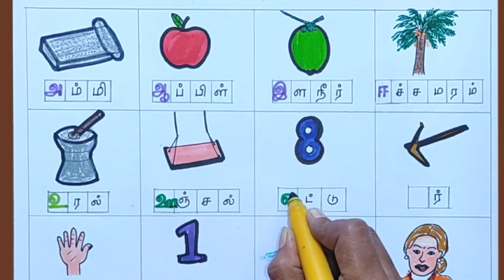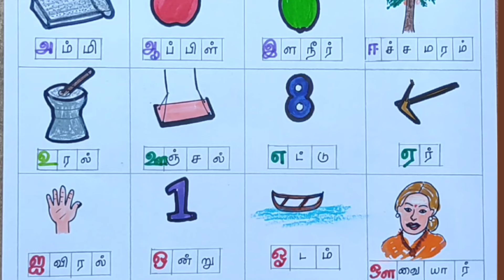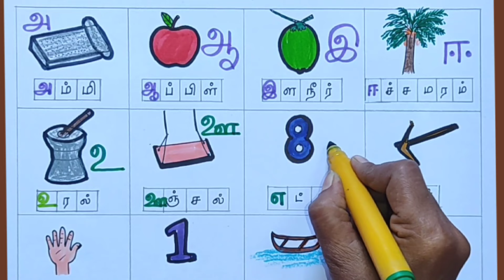உயிர் எழுத்துக்கள்-அஆஇஈ/ தமிழ் எழுத்துக்கள்